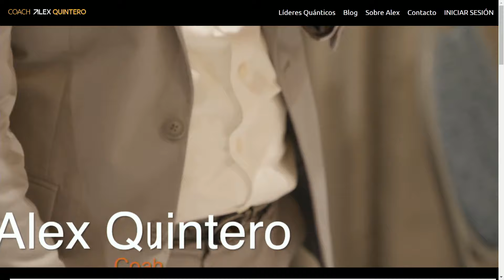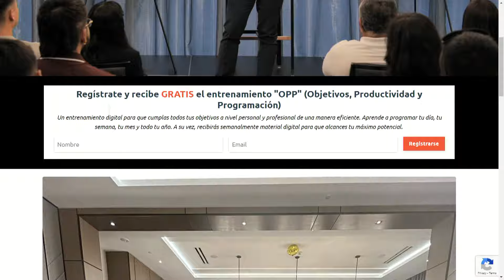Es hora de ser un LIDER QUANTICO | ChicAlDía | evtv | 06/19/24 6/6